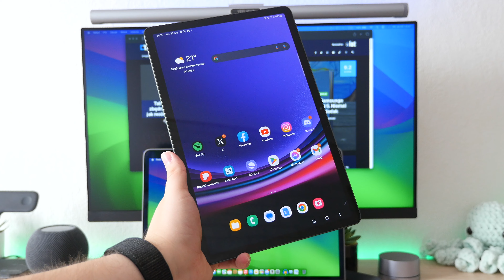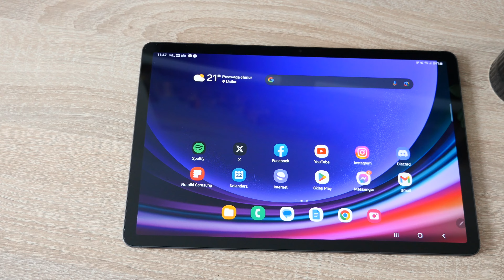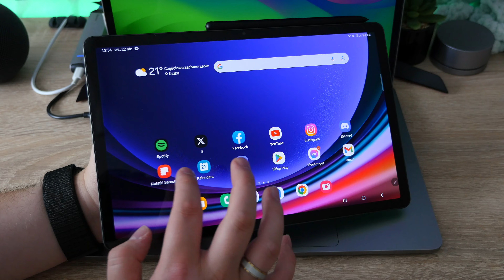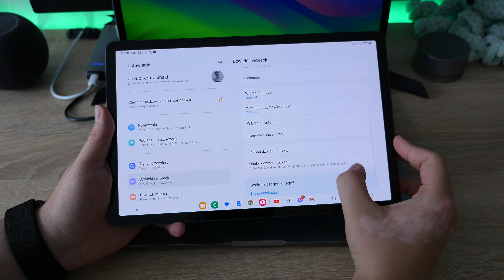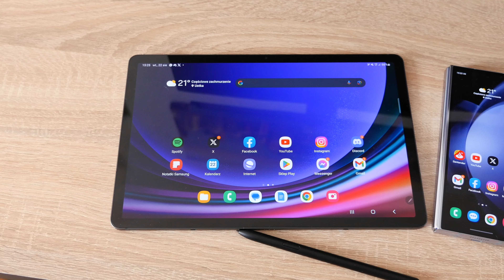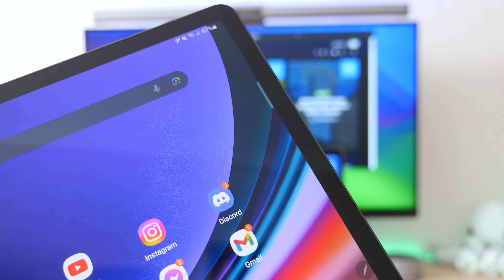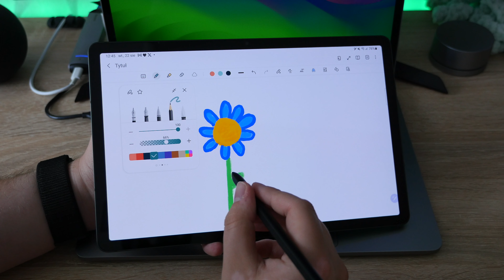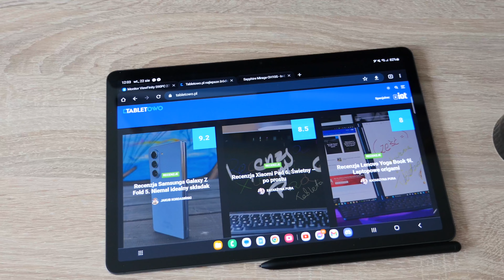Recenzja Samsunga Galaxy Tab S9 5G. Jeden z najlepszych tabletów na rynku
Od lat w pewnych kręgach panuje przeświadczenie, że „jeśli tablet, to tylko iPad”. Istotnie, przez lata ewoluowały one na tyle mocno, że są w stanie oferować coraz więcej. Stosowanie układów Apple M umożliwiło oferowanie dużo większej wydajności, a sam iPadOS stał się bardziej funkcjonalny. Od niedawna iPady dają też możliwość korzystania z DaVinci Resolve, czy Final Cut Pro X, co wniosło ich funkcjonalność na jeszcze wyższy poziom. Bynajmniej wcale nie oznacza to, że rynek tabletów z Androidem stoi w miejscu, a seria Samsung Galaxy Tab S9 jest tego idealnym przykładem